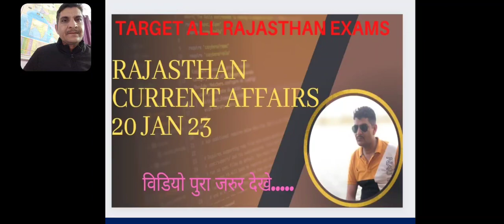Rajasthan current affairs 20 Jan 23 for all competitive exams of Rajasthan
rajasthancurrent affairs
Rajasthan Current Affairs 2022
January Month 2022 Rajasthan Current Affairs
Rajasthan Current today
January Month Revision Class 2022
Rajasthan Current Affairs revision January Month
2022
Rjasthan gk
Rjasthan gk marathon class
Rajasthan gk question
rajasthan geography
rajasthan geography marathon class
Rajasthan geography by Rajendra sir
rajasthan art and culture by Rajendra sir
rajasthan history by Rajendra sir
rajasthan polity by Rajendra sir
india gk by Rajendra sir
rajasthan history marathan class
india gk
reet mains exam
reet class
reet mains online class
reet mains model paper
cet exam
cet class
cet online class
cet online model paper
cet exam date news
reet exam new date
2nd grade class
2nd grade exam date
2nd grade exam best books
2nd grade online class
3rd grade exam
3rd grade online class